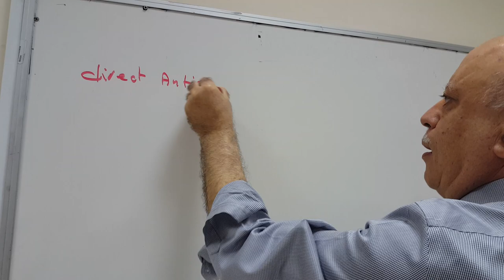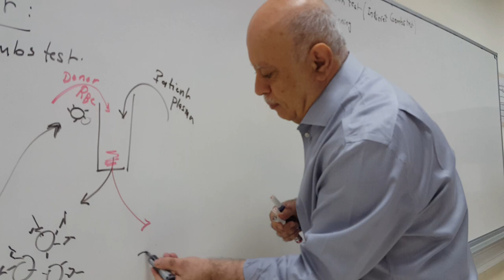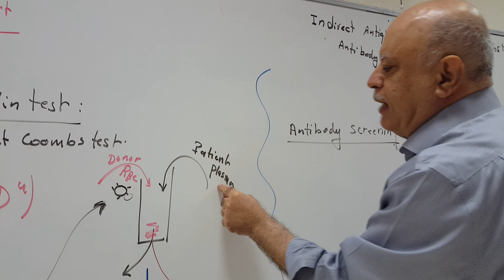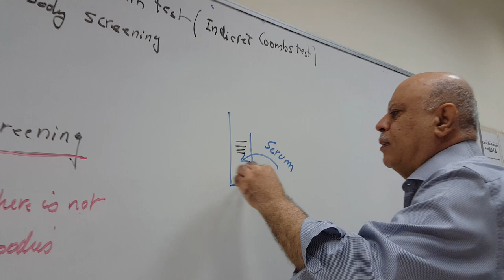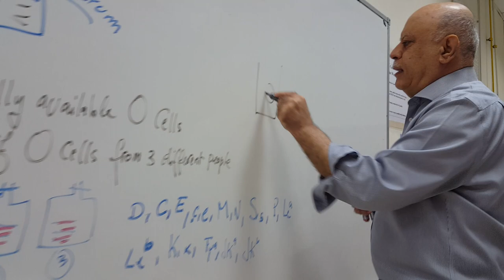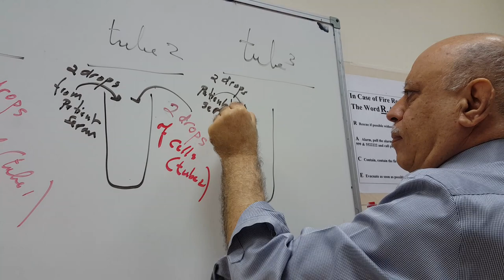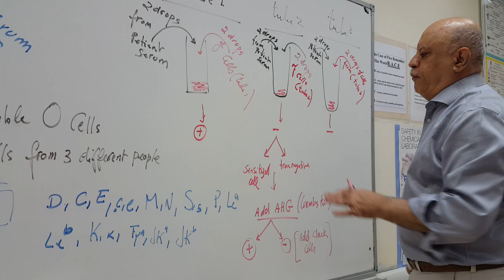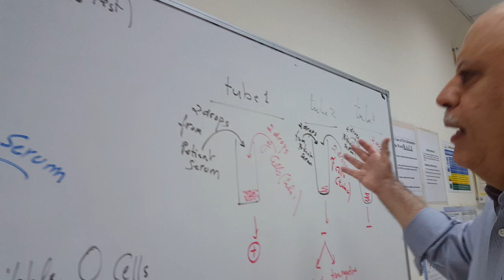Blood Bank lab - Indirect AHG (Coombs test) - lab theory